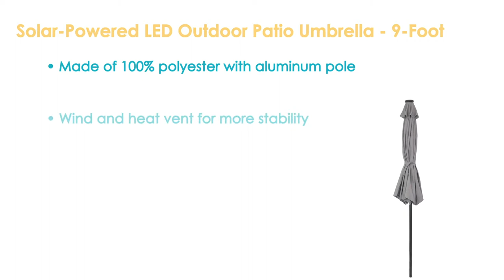Sunnydaze Solar-Powered LED Outdoor Patio Umbrella with Tilt & Crank - 9-Foot-ECG-945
Features of the Sunnydaze Solar-Powered LED Outdoor Patio Umbrella with Tilt & Crank - 9-Foot:
• 9’ outdoor solar patio umbrella in multiple colors
• Made of 100% polyester with aluminum pole
• Push-button tilt/crank to easily control shade
• Solar lights to illuminate your night
• Wind and heat vent for more stability